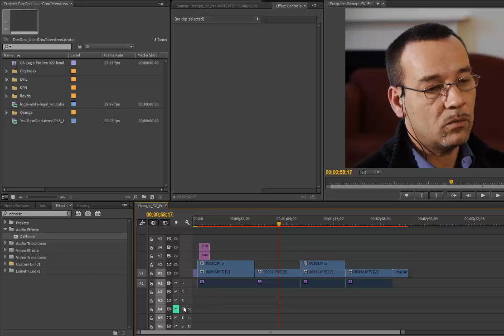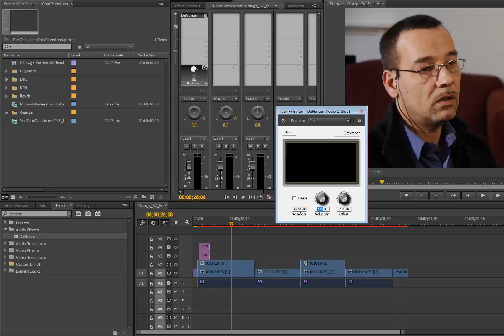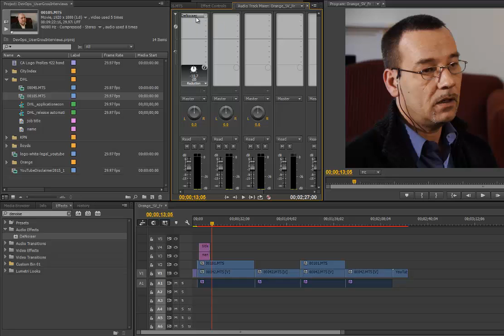Track Based Denoising in Premier Pro CC (rather than clip based)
Following the discovery of a two second lag in denoise effects applied per clip I decided to root arorund and discovered this alternative way for applying a denoise when background hiss is present on a video. Yes I know a pro would eradicate as much of the noise as possible at source like switching off aircon etc., but this is for those times when you need to do it, and you need to do it quckly and evenly across the whole audio track.